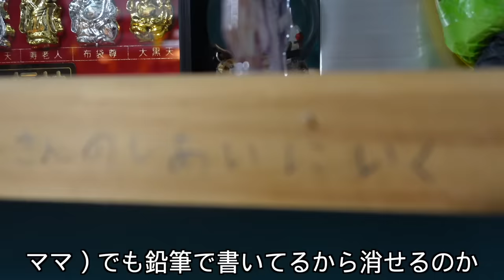きき小学校入学準備から入学式の１日🏫🎒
【X】
＠ママ